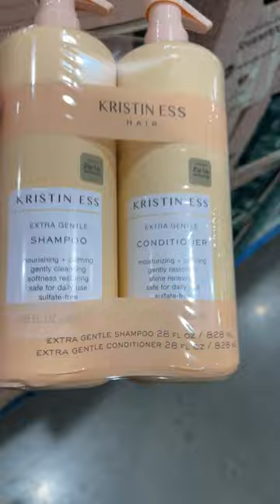"KRISTIN SHAMPOO CONDITIONER" on SALE in Costco (Exp. 02/25/24)